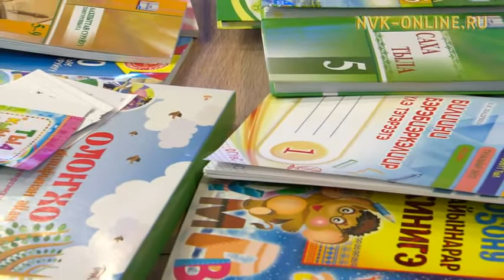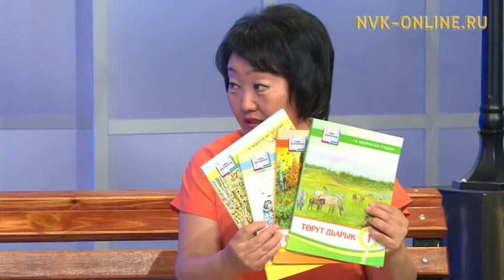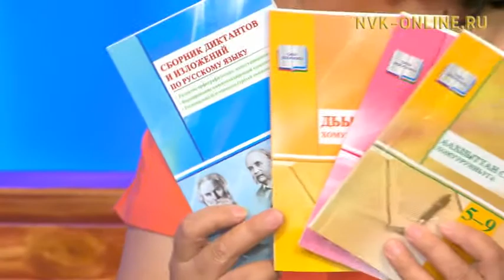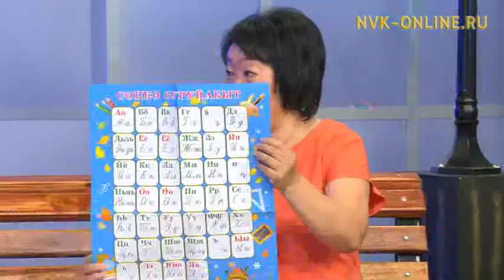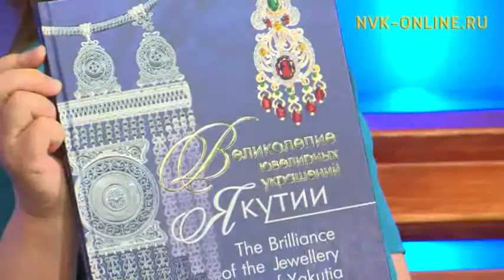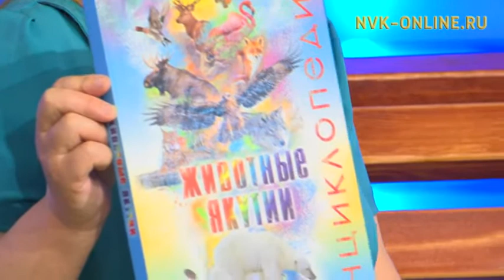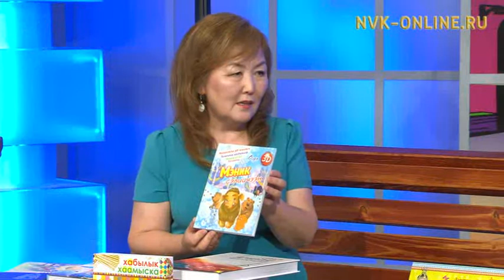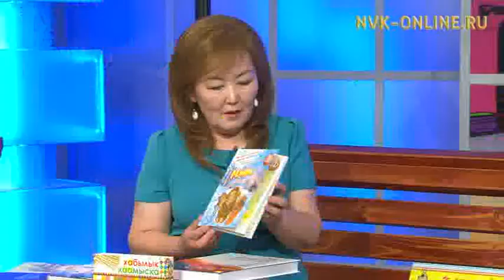Ханнык балык киһи доруобуйатыгар кутталы үөскэтэр? Үөрэх уонна оҕо саҥа кинигэлэрэ таҕыстылар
Үөрэх уонна оҕо саҥа кинигэлэрэ таҕыстылар. Ханнык балык киһи доруобуйатыгар кутталы үөскэтэр? Сайыҥҥы эфир (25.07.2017)

Официальный сайт NVK-ONLINE.RU - "Сайыҥҥы эфир" биэриигэ үөрэх уонна оҕо кинигэтин киинин салайааччыта Марина Макеева уонна ааҕааччы киэҥ араҥатыгар туһуламмыт таһаарыыларын редакциятын сэбиэдиссэйэ Надежда Андросова ыалдьыттыыллар.

Оттон биэрии иккис аҥаарыгар Тыа хаһаайыстыбатын научнай-чинчийэр институтун паразитология лабораториятын старшай научнай үлэһитэ Терентий Платонов балыкка баар паразиттар тустарынан кэпсиир.